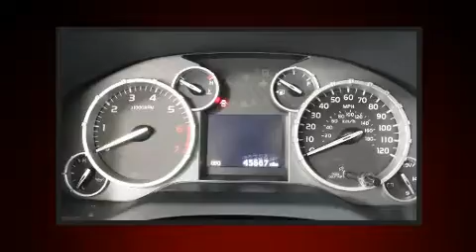2014 Toyota Tundra 4x4 Platinum 5.7L V8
Take command of the road in the 2014 Toyota Tundra. This 4 door, 5 passenger truck has not yet reached the 50,000 mile mark! Under the hood you'll find an 8 cylinder engine with more than 350 horsepower, and for added security, dynamic Stability Control supplements the drivetrain. Four wheel drive allows you to go places you've only imagined. All of the premium features expected of a Toyota are offered, including: a trip computer, tilt and telescoping steering wheel, power door mirrors and heated door mirrors, skid plates, power windows, a trailer hitch, and power seats. Features such as automatic climate control and leather upholstery prove that economical transportation does not need to be sparsely equipped. For drivers who enjoy the natural environment, a power moon roof allows an infusion of fresh air. Premium sound drives 12 speakers, providing you and your passengers a sensational audio experience. Toyota also prioritized safety and security by including: dual front impact airbags, front side impact airbags, traction control, ignition disabling, and 4 wheel disc brakes with ABS. Brake assist technology provides extra pressure when applying the brakes. This vehicle has achieved Certified Pre-Owned status, by passing Toyota's comprehensive certification process. We have a skilled and knowledgeable sales staff with many years of experience satisfying our customers needs. They'll work with you to find the right vehicle at a price you can afford. Stop in and take a test drive!